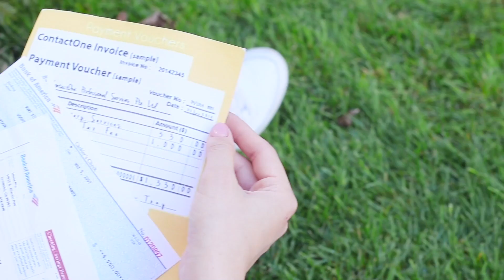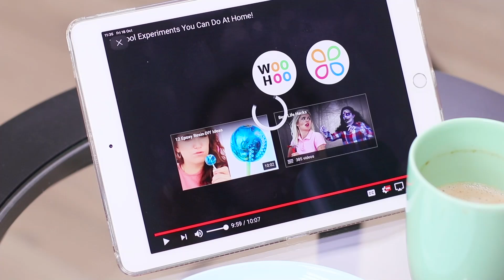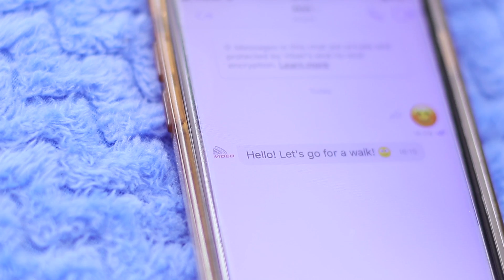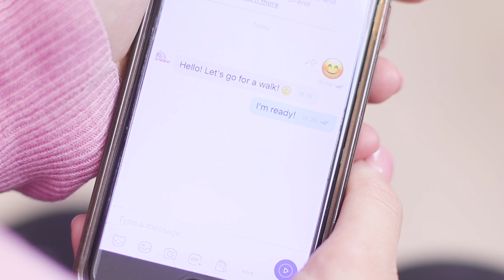17 Situações Irritantes A Que Toda Garota Pode Se Identificar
Tudo te incomoda e te enfurece? Saiba que você não está sozinha! Assista ao nosso novo vídeo sobre o quanto coisas irritantes podem acontecer com garotas comuns!

Suprimentos e ferramentas:
• Hamburguer
• Salgadinhos
• Água
• Telefone
• Pipoca
• Delineador
• Carteira
• Papelões
• Tábua
• Esmaltes de unha
• Calcanhares
• Açúcar
• Capas para sapatos
• Brilho labial
• Marcador
• Base
• Jeans